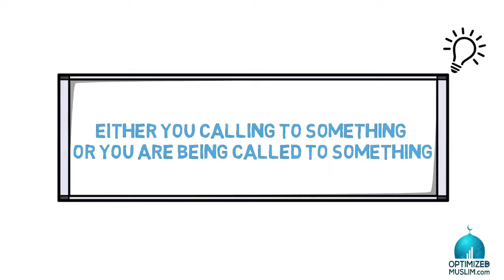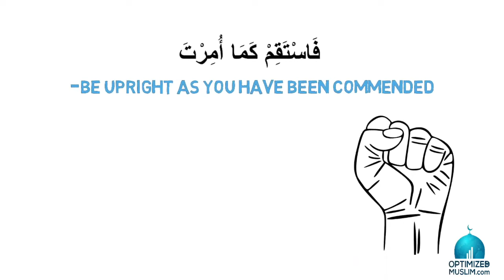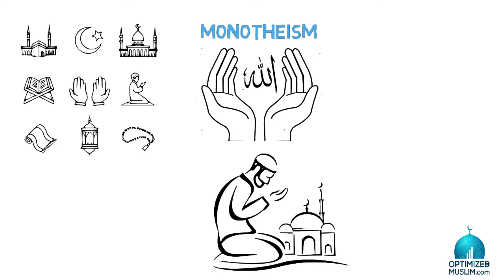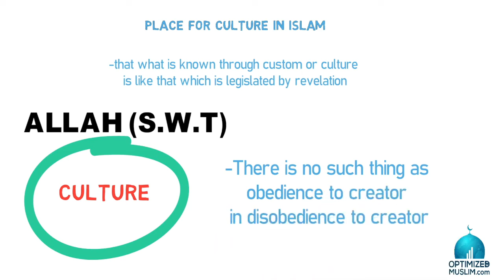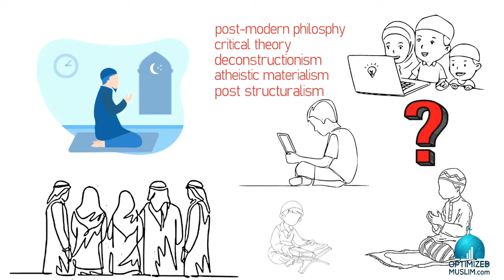This is No Longer A Hidden Agenda: They Are Trying to Convert Our Children | Dr. Ali Ataie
Dr. Ali Ataie powerfully offers that Islam is the last stand against woke liberalism.

Ustadh Dr. Ali Ataie gives spiritual insights about Muslims becoming the last line of defence for traditional religion and being necessary vanguards for values and faith in a postmodern world. "

Dr. Ataie speaks via the Muslim Community Center - East Bay (MCC East Bay) in Pleasanton, California on July 20, 2021.